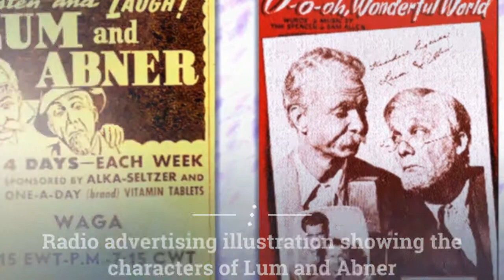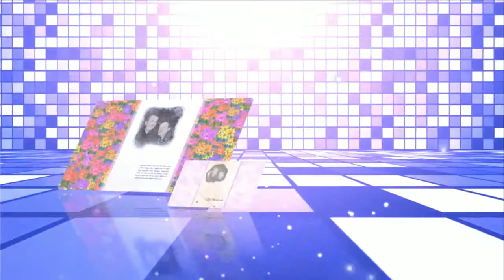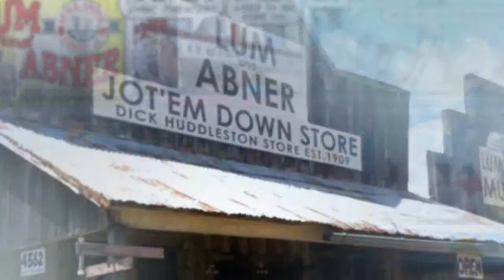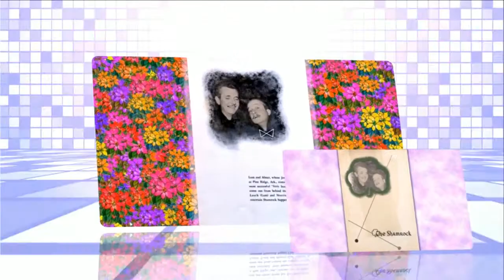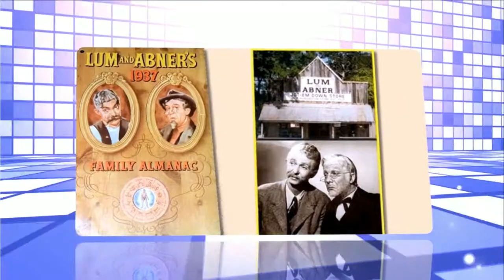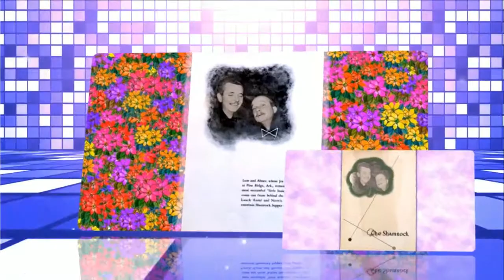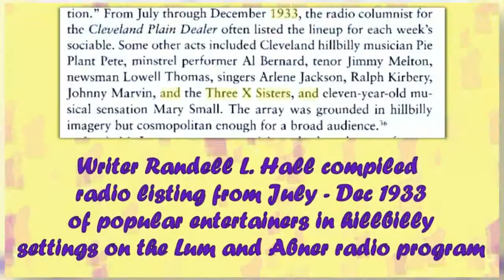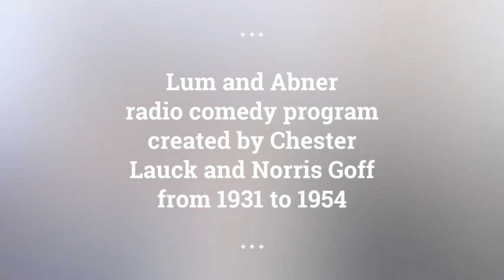Lum and Abner episodes 121 /180 . Re-Listen Lum and Abner classic radio